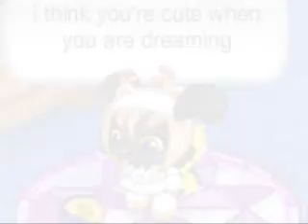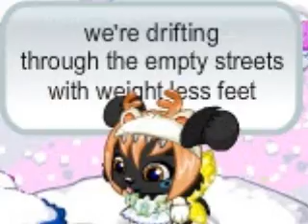Goodnight, Moon -HeyHiHello [PetPet Park Style]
This took me some time. But I ♥ the product. I'm still not that good, but hey ! I'm improving, right? I love this song, HeyHiHello, and well everything else xD

Stay Healthy ♥
Ciao ~Olivia/April